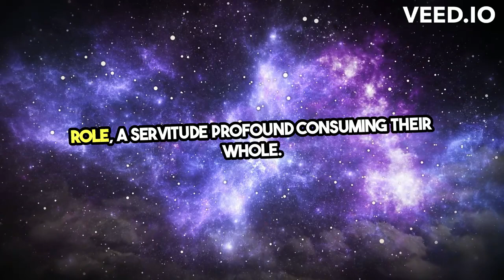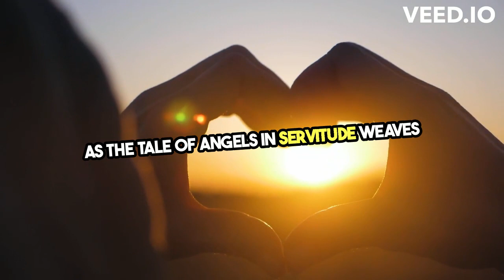Angels in Servitude Divine Wisdom Revealed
In realms beyond the azure skies,

Where silence weaves with sacred sighs,
Dwells an angel, pure and wise,
Bound by divine decree.

Not of chains nor fetters made,
But by love's eternal serenade,
A willing slave, in light arrayed,
To the Almighty's plea.

With wings unfurled in graceful might,
She serves through day, she guards by night,
A beacon of celestial light,
In God's vast, endless sea.

No mortal coil, no earthly plight,
Can sway her from her sacred flight,
For in God's will, she finds her sight,
And in His love, she's free.

Though bound to serve, no sorrow finds,
Within her heart, for she unwinds,
Among the stars, where heaven binds
The promise of the key.

To realms where angels dare to tread,
In service, love is freely spread,
A slave by choice, her wings widespread,
To lift humanity.

In whispers soft, in thunder's roar,
Her presence felt from shore to shore,
A slave to God, forevermore,
Yet in His service, free.

So ponder deep, this paradox,
Where chains are made of ethereal locks,
An angel kneels upon the rocks,
Bound, yet soaring free.

For in this bond, a truth profound,
Where freedom, love, and grace abound,
An angel's purpose truly found,
In serving God, eternally.